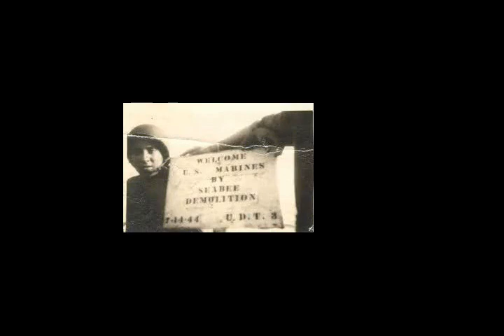Battle of Guam - Wikipedia article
Video summary:
The Battle of Guam (21 July–10 August 1944) was the American recapture of the Japanese-held island of Guam, a U.S. territory in the Mariana Islands captured by the Japanese from the U.S. in the 1941 First Battle of Guam during the Pacific campaign of World War II.